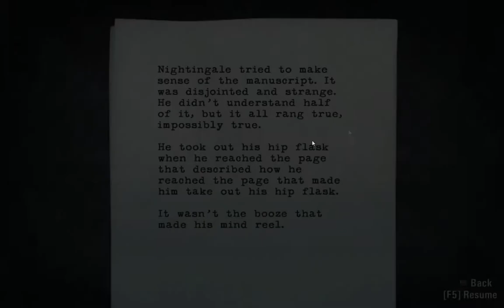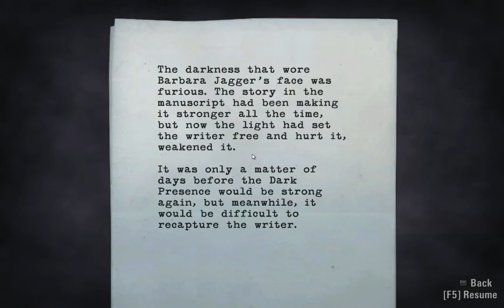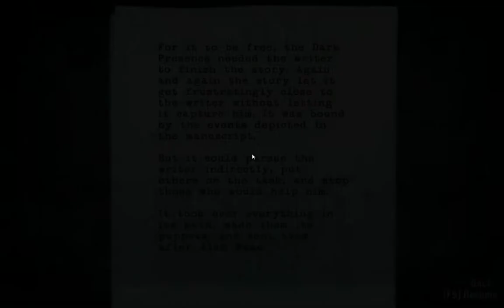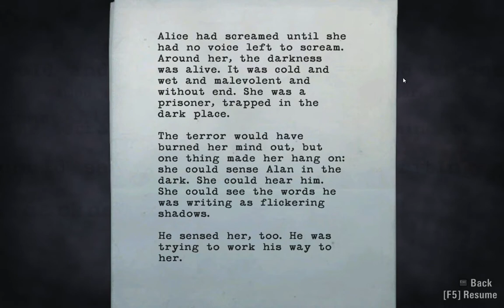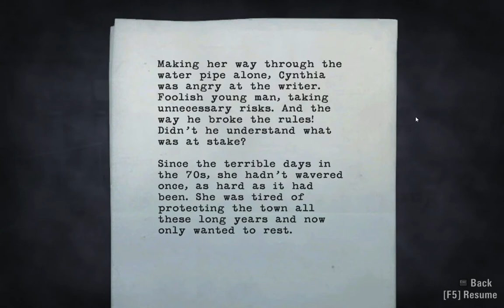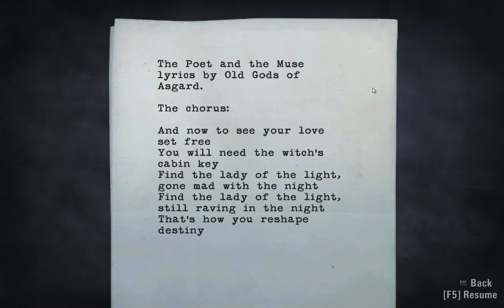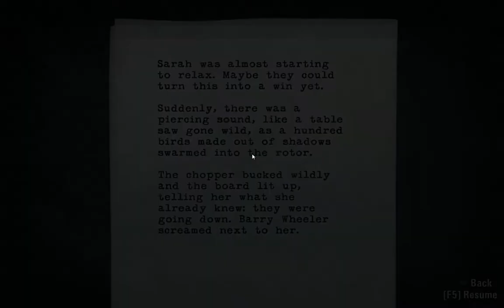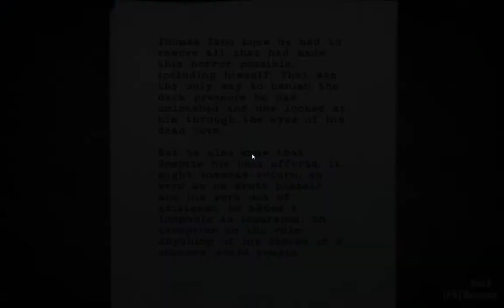Let's Play "Alan Wake" Episode 5: The Clicker (Full Playthrough, Minimal Commentary)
Alan Wake - A fantastic Survival-Horror game set inside a writer's nightmare.  Join me as we decend deeper into the madness of Cauldron Lake.